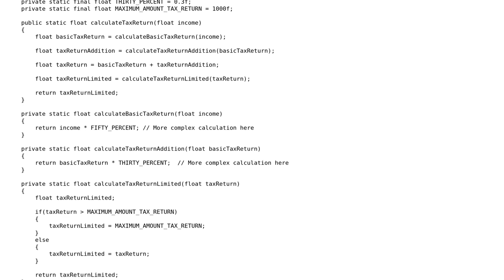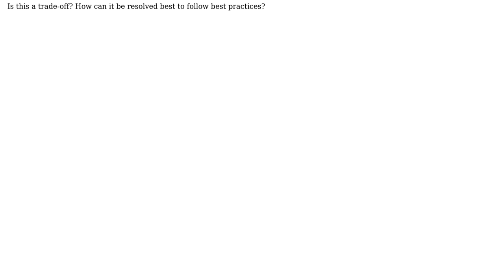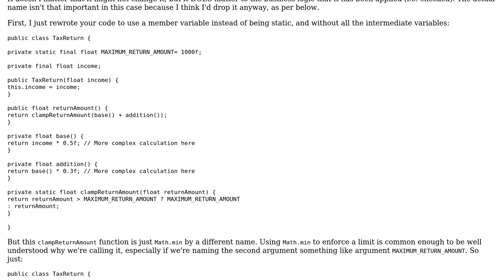Code Review: Calculate tax return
With thanks & praise to God, and with thanks to the many people who have made this project possible! | Content (except music & images) licensed under CC BY-SA | Music | Images & others | With thanks to user Jeremy Hunt user efie and the Stack Exchange Network Trademarks are property of their respective owners. You are responsible for your own actions.